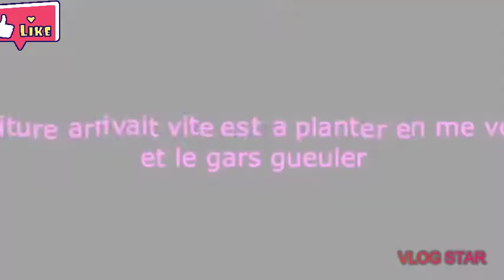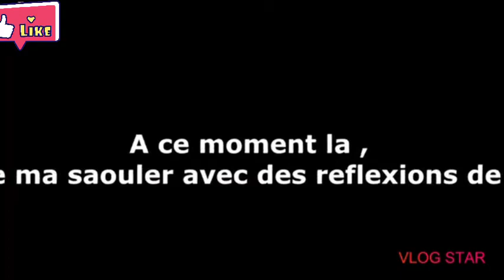Motard vs automobilistes 3